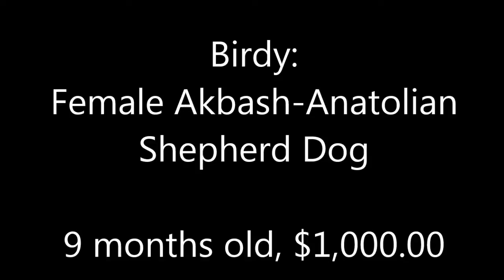Birdy: female Akbash-Anatolian LGD $800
Birdy is a 9 month old Akbash-Anatolian Shepherd dog for sale.  Birdy's Dad is Nick, a purebred Akbash LGD.  Birdy's Mom is Noelle, a purebred Anatolian Shepherd LGD.  Birdy was raised with goats and sheep all her life, and is well experienced at guarding the flock with the help of her Mom, sisters, and brothers.

Birdy has also helped guard 500 chickens, helping Noelle (Mom) protecting the chickens from predators.  Birdy did very well guarding the chickens, but still needs some additional training.

Birdy seeks an opportunity as a family companion animal, or to guard farm animals.  Other opportunities (eg. search & rescue, guide dog, etc.) are of interest and will be seriously considered.

Birdy is available immediately for $800.00  If transportation to Birdy's new home is required, it can be arranged at additional cost.